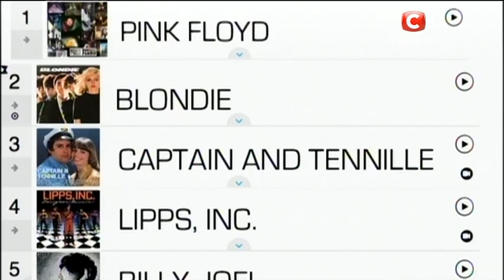Гость шоу Х-фактор – Bonnie Tyler. Х-фактор 6. Седьмой прямой эфир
Не пропусти следующий выпуск и эксклюзивные материалы!